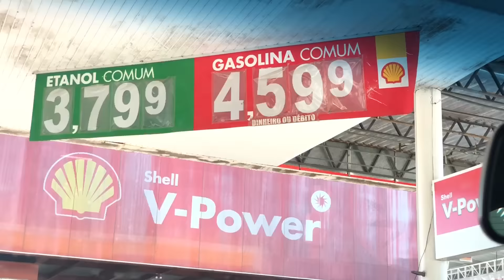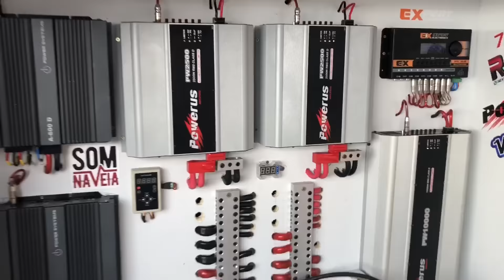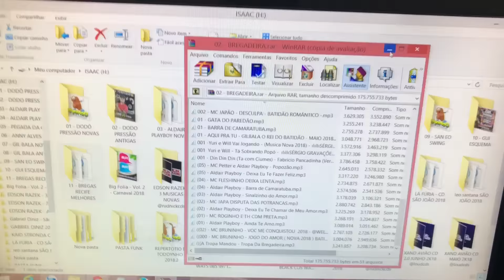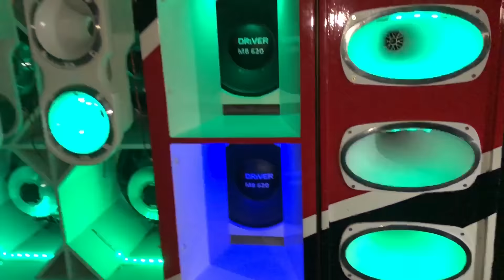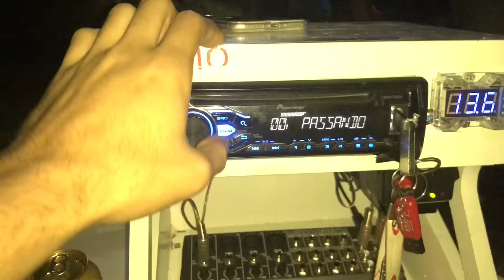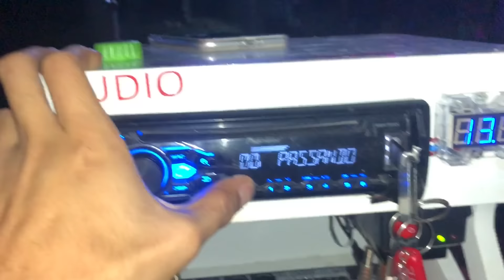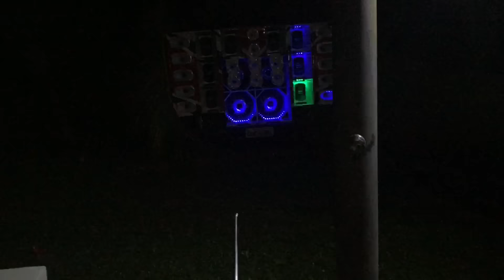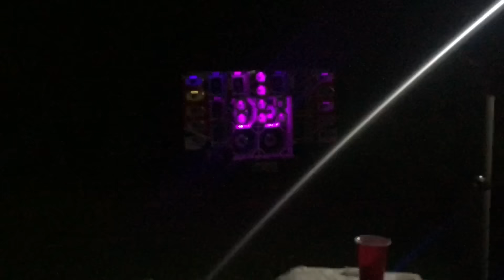PEN DRIVER DO PAREDÃO - FESTA TOPADA ( DAILY VLOG PESADO )